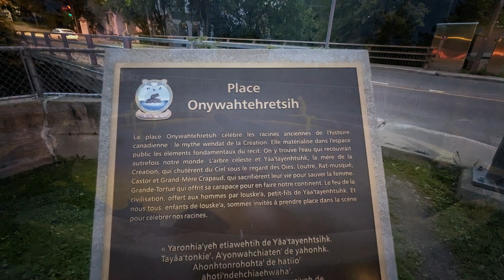Onhwa' Lumina et Camping Koa Québec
Petit séjour au camping Koa de Québec pour visiter Onhwa' Lumina à Wendake

Short stay at the Koa campsite in Quebec to visit Onhwa' Lumina in Wendake

(Fin Août 2023)